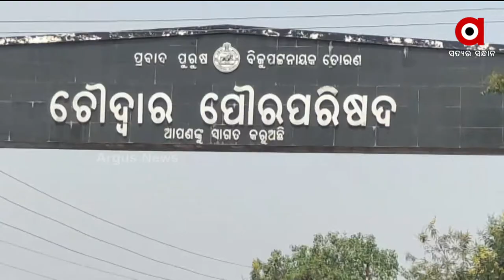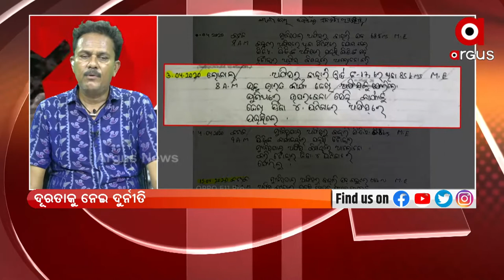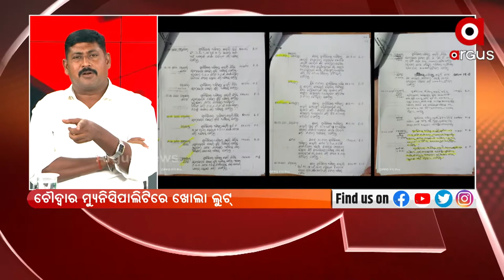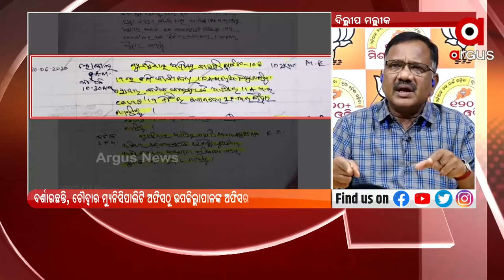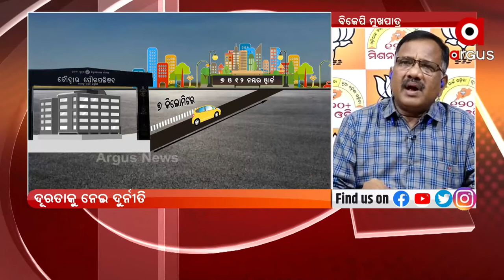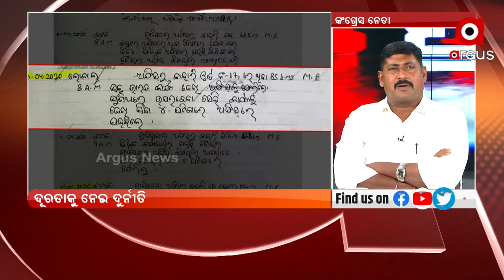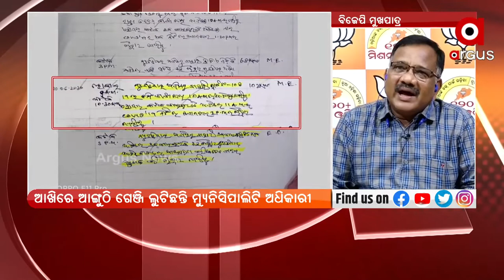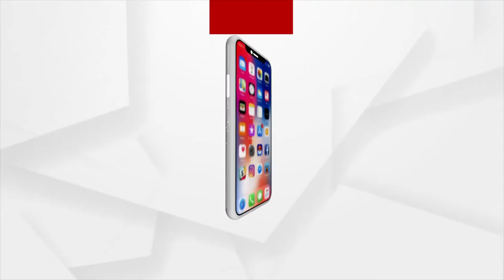Prasnakala: ଖୋଲା ଲୁଟ୍‌ | 27 April 2022 | Argus News